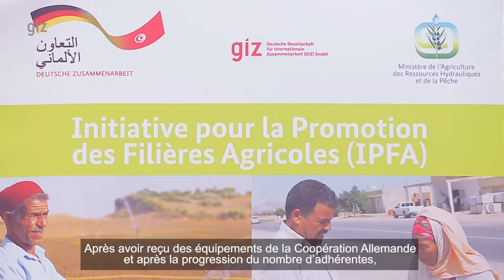Success Story : GDA El Hayet - Kalaat Senane (Kef) - Projet IPFA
L’union fait la force, et ces femmes rurales font la réussite ..!

Sabrine Omri raconte l’histoire de réussite du GDA El Hayet à Kalaat Senane (production des produits du terroir (Bessissa, Couscous, Chardon sauvage..etc) et du soutien du projet IPFA (Initiative pour la Promotion des Filières Agricoles).

IPFA est mis en œuvre par la GIZ-Tunisie en partenariat avec  le Ministère de l'Agriculture, des Ressources Hydrauliques et de la Pêche

- Janvier 2018 -